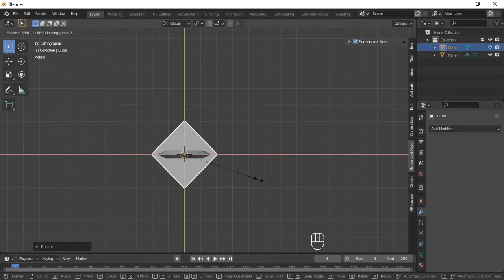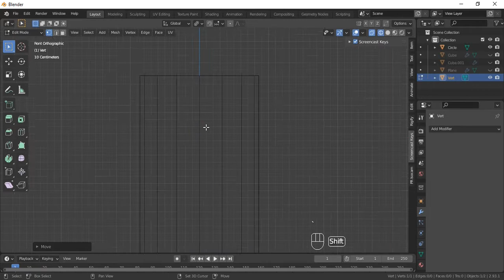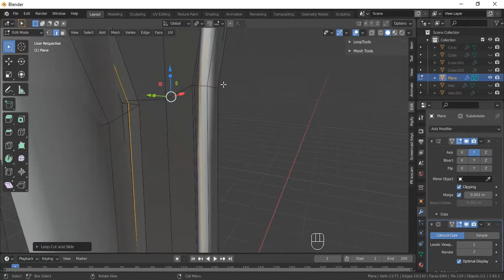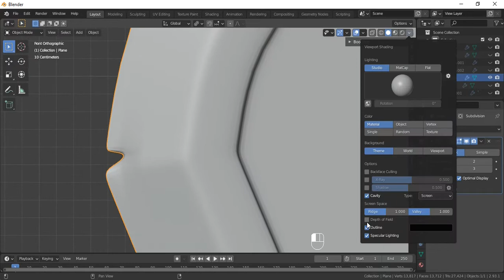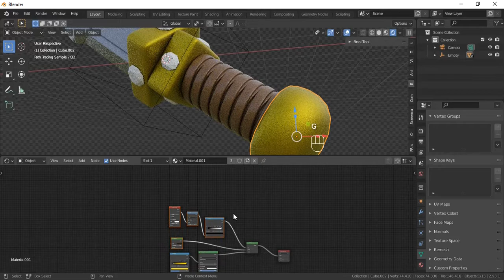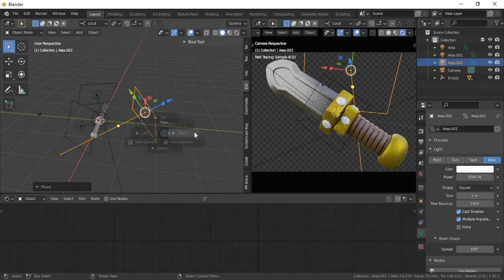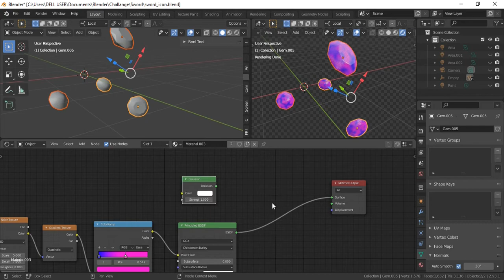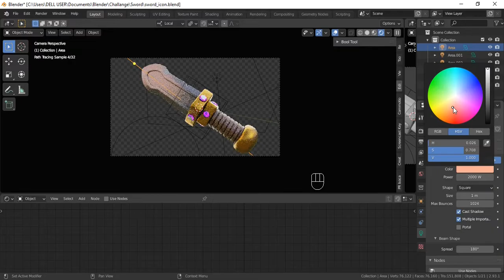SWORD ICON- Blender 2.93 modelling process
How to make a Sword icon in Blender 2.93

In this tutorial i show you how to model, texture and setup lighting for a sword icon in Blender